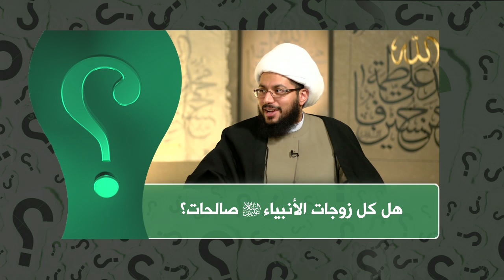4 - هل كل زوجات الأنبياء صالحات؟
أجوبة الشيخ ياسر الحبيب على أسئلة المتصلين من الأرشيف الرافضي